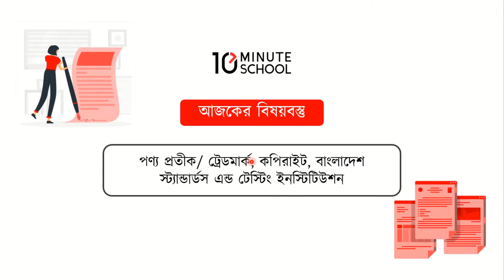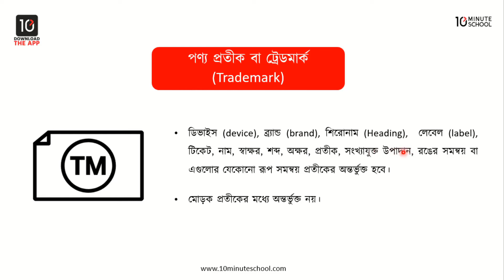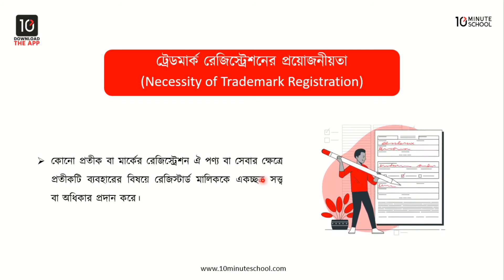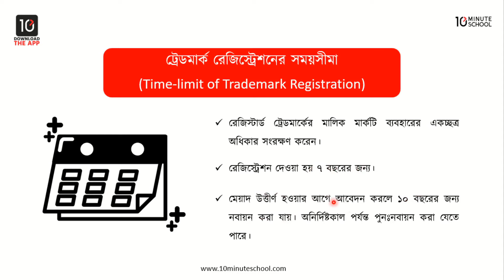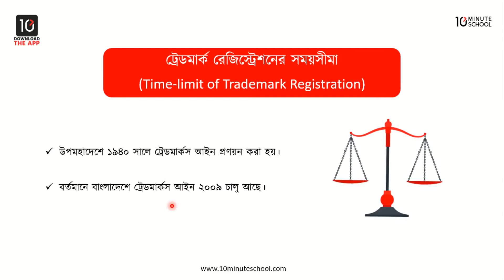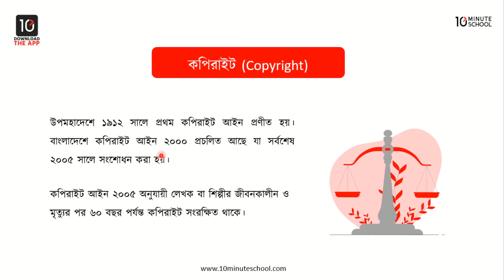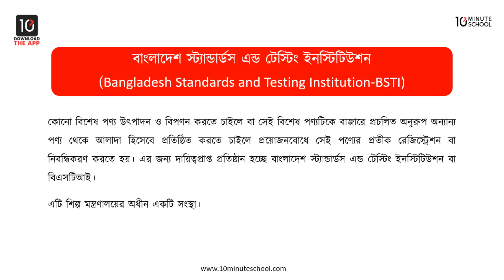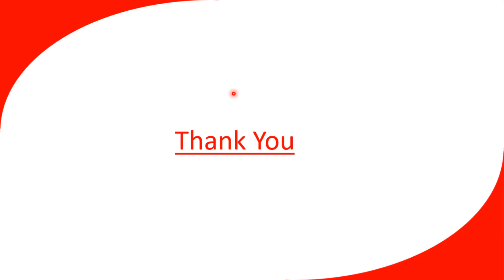অধ্যায় ৫: পণ্য প্রতীক/ ট্রেডমার্ক, কপিরাইট, বাংলাদেশ স্ট্যান্ডার্ড এন্ড টেস্টিং ইনস্টিটিউশন [SSC]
ব্যবসায় শিক্ষা বিভাগের এসএসসি পরীক্ষার্থীদের জন্য সবচেয়ে গুরুত্বপূর্ণ বিষয়গুলোর মধ্যে একটি হচ্ছে ব্যবসায় উদ্যোগ ও ব্যবস্থাপনা এবং তার মধ্যে অন্যতম চ্যাপ্টার হলো ৫ অর্থাৎ ব্যবসায়ের আইনগত দিক। এই ভিডিওটিতে আমাদের ইন্সট্রাক্টর Afrida Binta Alam Tanny খুবই যত্নসহকারে পণ্য প্রতীক বা ট্রেডমার্ক, ট্রেডমার্ক রেজিস্ট্রেশনের প্রয়োজনীয়তা, ট্রেডমার্ক রেজিস্ট্রেশনের সময়সীমা, কপিরাইট, বাংলাদেশ স্ট্যান্ডার্ডস এন্ড টেস্টিং ইনস্টিটিউশন নিয়ে আলোচনা করেছেন।
সুতরাং, এখনই ভিডিওটি দেখে খুব কম সময়ে ব্যবসায়ের আইনগত দিক চ্যাপ্টারটির উপরের টপিকগুলো আয়ত্ব করে নাও!

00:00 Introduction
01:16 পণ্য প্রতীক বা ট্রেডমার্ক
04:34 ট্রেডমার্ক রেজিস্ট্রেশনের প্রয়োজনীয়তা
06:25 ট্রেডমার্ক রেজিস্ট্রেশনের সময়সীমা
08:21 কপিরাইট
11:58 বাংলাদেশ স্ট্যান্ডার্ডস এন্ড টেস্টিং ইনস্টিটিউশন